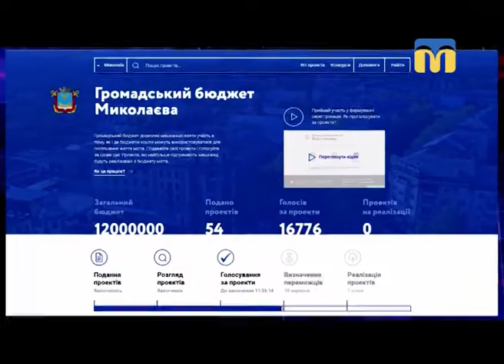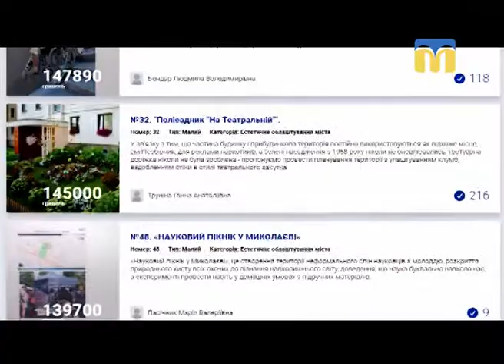17.09.2018. Новини. 13:30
Інформаційна картина дня (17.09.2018) поглядом кореспондентів телеканалу “Миколаїв” (випуск новин — 13:30):
- завершується голосування за проекти, які фінансуватимуться з громадського бюджету міста Миколаєва в 2019 році;
- 14 дітей з інвалідністю вирушили на реабілітацію до Трускавця;
- відкриття Енергетичного форуму — 2018 у місті Тайюань;
- будівництва басейну в Баштанці.